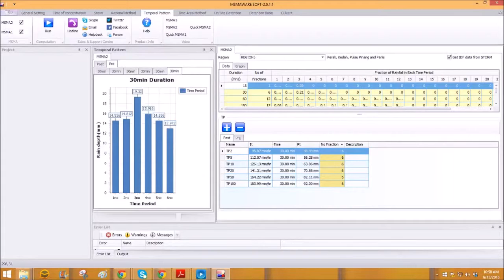How to Compute the temporal pattern in MSMA Manual Saliran Mesra Alam Malaysia JPS MSMAware Temporal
Dr. Quek's tips on MSMA- How to Compute the temporal pattern in MSMA Manual Saliran Mesra Alam Malaysia JPS MSMAware Temporal. How to Correctly Determine the Design Storm in MSMA? Which storm guideline has the best storm data? Answer: HP1, HP26. Reasons: 1. More up-to-date Data: Up to 20 years of additional storm data, more stations, 10/20 km grids.2. Other Considerations: Better temporal patterns, CCF (Climate Change Factor), ARF (Areal Reduction Factor).
Choice of Storm Data affects:Computed Peak Discharge (for sizing of drainage structures like bridges, culverts and On-Site Detention Basin)Computed Hydrographs (for design of detention basin)If design storm is wrong, so will the computed peak discharge and hydrographs, and the resulting drainage structure sized.
Why HP1 (2021) is lower than MSMA (2011) in the Case Study: Storm IDF data is a random process.Some values higher due to climate change i.e., global warming.But some (like in this case) may be lower due to longer period of record which gives more accurate prediction of design storms.Thus, it proved the importance of computing using all available guidelines and compare the values before adoption.
MSMA2 Workshop A- MSMA2 Basics I- Design Requirements, Procedures & OSD Design
MSMA2 Workshop B- MSMA2 Basics II- Design of Detention Basin
MSMA2 Workshop C- Practical Guide to the Preparation of Erosion and Sediment Control Plan (ESCP) for Engineers
MSMA2 Workshop D- MSMA2 Basics III- Hydrologic & Hydraulic Modelling Using HEC-HMS & HEC-RAS by US HEC
MSMA2 Workshop E- Practical Hands-On Hydrological Design and Analysis Bootcamp I- How to Design and Analyse A Typical Drainage System from Scratch?
MSMA2 Workshop F- Practical Hands-On Hydrological Design and Analysis Bootcamp II-  How to Design On-Site Detention (OSD) and Detention Basin from Scratch?
Here are the steps to sign up for FREE Membership:
1. Firstly, watch the video on how to signup
2. Next, Go and signup for FREE Note: Please select: Standard Member storm (restricted)
The workshop emphasizes the practical application of spreadsheet templates and other tools to solve real engineering problem in case studies. It is aimed at equiping a new engineer with the technical skill to perform the tasks as required in MSMA.
Please watch "Dr. Quek's Tips on MSMA Series": Part 1: How to Correctly Determine the Design Storm in MSMA?
Part 2: How to Correctly Apply the Rational Method in MSMA?
Part 3: How to Correctly Apply the Time-Area Method in MSMA?
Part 4: How to Optimize the Design of On-Site Detention (OSD) in MSMA?
Part 5: How to Optimize the Design of Detention Basin in MSMA?
Part 6: How to Optimize the Design of a Drainage System in MSMA?
You will learn from scratch via a real case study how to optimize your design of On-Site Detention (OSD) using PC and spreadsheet templates to meet the requirements of Approving Authorities.
Day 1: Introduction to MSMA. Concept of major/minor storms. Design storm ARI’s. Changes between the first and second editions of MSMA in terms of key design parameters including: storm intensities, temporal patterns, design peak discharges, and storage volumes of OSD, detention basins and sediment basins.
Day 2: Hands-on training on how to perform basic hydrological computations using Excel spreadsheets. Three basic computations involving rainfall and runoff in MSMA are covered: (1) Design storm IDF (Intensity-Duration-Frequency) curves and temporal patterns, (2) Design peak discharges via the Rational Method and (3) Design hydrograph via the Time-Area Method. Participants will learn through step-by-step worked examples.
Day 3: Design of OSD (On-Site Detention)